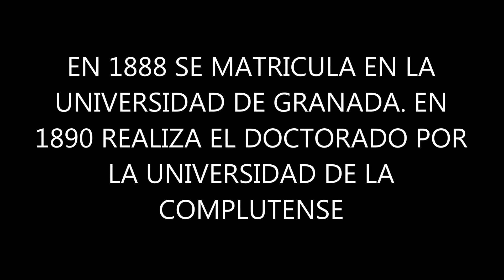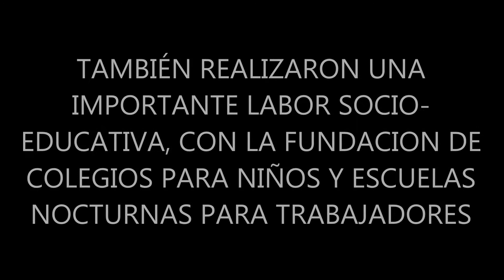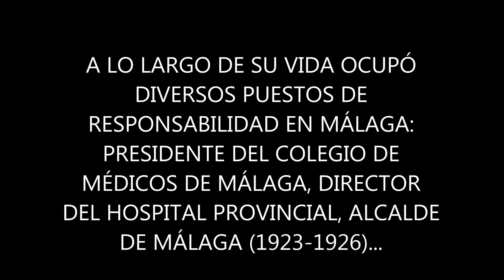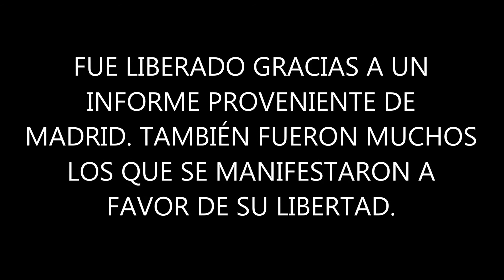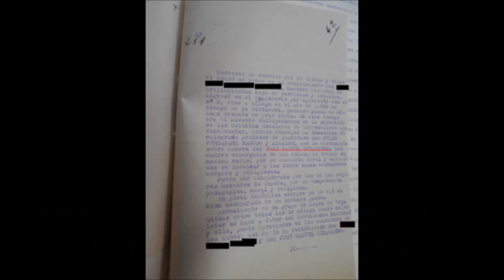CAPÍTULO LXXXVI. EL DOCTOR GÁLVEZ. PASEANDO POR LA Hª DE LA G.CIVIL EN MÁLAGA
Alexis Lavanant Jurado se acerca en este capítulo a la figura del doctor Gálvez que fue testigo directo de la guerra civil.